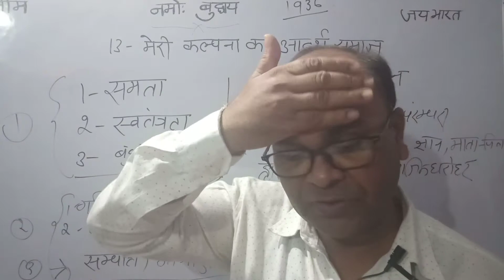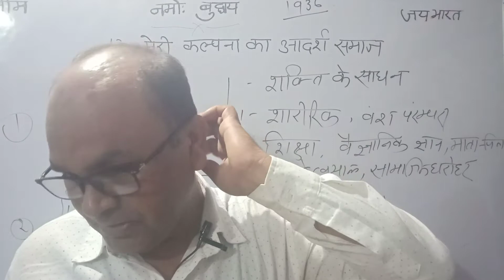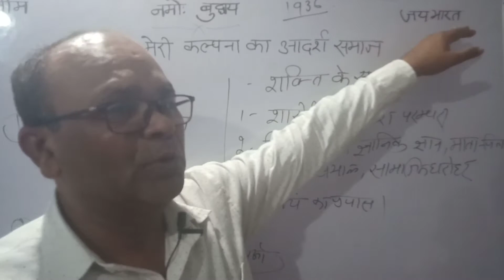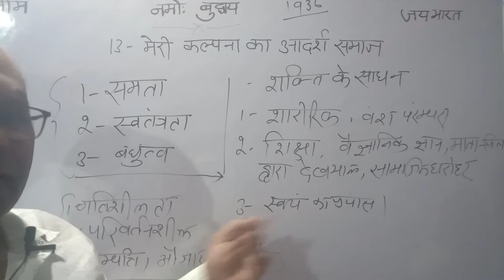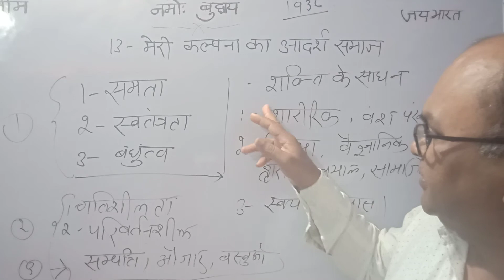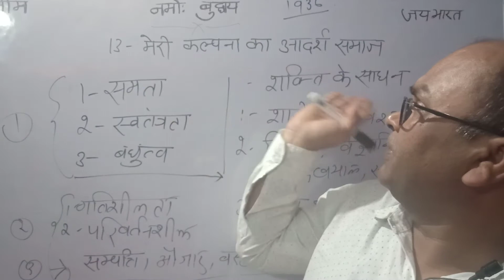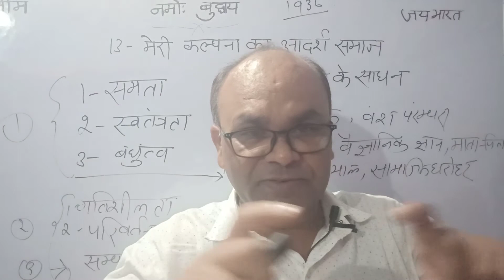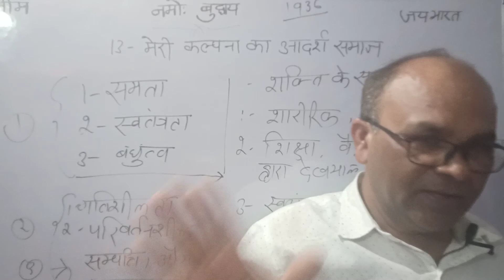annihilation of caste#13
babasaheb ambedkar ki kalpana ka aadars samaj.# aadars samaj kise khte hai .# aadars samaj pr babasaheb ke vichar.bharat me aadars samaj n banne ka karan jativyayawastha jati ka beejnash jati ka ucchchhed jati ka samool nash #